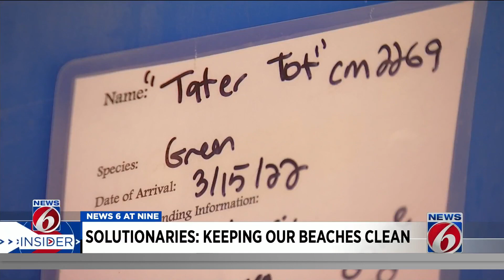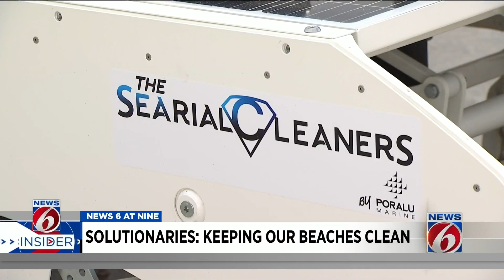Behind-the-scenes look at Solutionaries: Keeping our beaches clean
The next episode of Solutionaries looks at how you can help keep beaches clean.